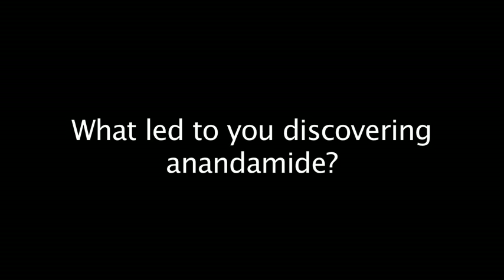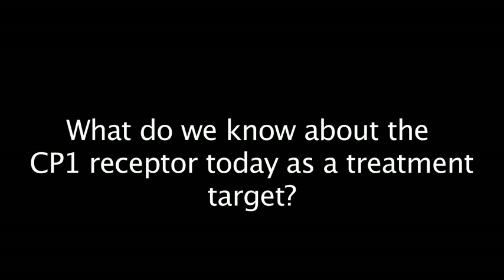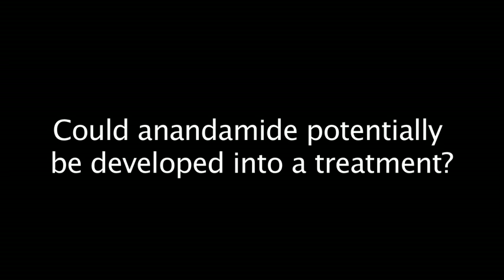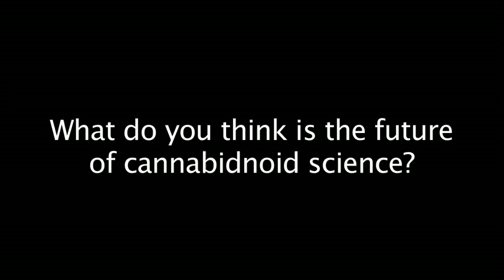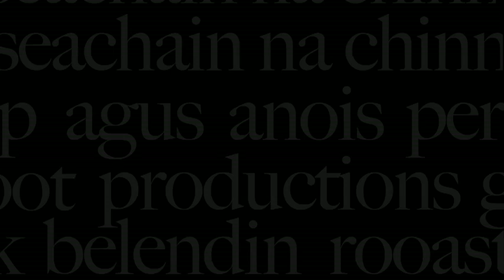William Devane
Question and Answer session with Willia Devana professor at the department of pharmacology NUI Galway.